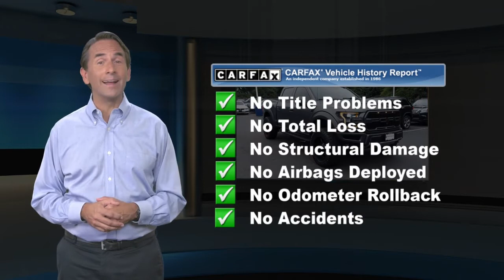Used 2019 Ford F-150 Raptor 4WD SuperCrew 5.5' Box, Ramsey, NJ B184629T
CARFAX One-Owner. Clean CARFAX. **LOCALLY TRADED**, Bluetooth HandsFree Cellphone, Remote Keyless Entry, 4WD, 10-Way Power Driver & Passenger Seats, 360 Degree Camera, 4.10 Front Axle w/Torsen Differential, 8" Productivity Screen, Adaptive Cruise Control w/Stop-and-Go, Advanced Security Pack, Ambient Lighting - Ice Blue Color Only, BLIS Blind Spot Information System, Dual-Zone Electronic Automatic Temperature Control, Equipment Group 802A Luxury, Exterior parking camera rear: With Dynamic Hitch Assist, GVWR: 7,050 lbs Payload Package, Heated & Ventilated Leather 40/Console/40 Front Seats, Heated Steering Wheel, Inflatable Rear Safety Belts, Integrated Trailer Brake Controller, Intelligent Access w/Push-Button Start, Lane Keeping System w/Alert & Assist, LED Box Lighting, LED Sideview Mirror Spotlights, Memory System (Seat, Pedal, Exterior Mirror), Power Glass Heated Sideview Mirrors, Power Tilt/Telescoping Steering Column w/Memory, Power-Adjustable Pedals, Power-Sliding Rear Window, Pro Trailer Backup Assist, Radio: B&O Sound System by Bang & Olufsen, Rain-Sensing Windshield Wipers, Raptor Carbon Fiber Package, Raptor Technology Package, Rear Parking Sensors, Remote Start System w/Remote Tailgate Release, SYNC 3, Tailgate Applique FORD, Tough Bed Spray-In Bedliner, Twin Panel Moonroof, Unique High Gloss Black Carbon Fiber Shift Knob, Universal Garage Door Opener, Voice-Activated Touchscreen Navigation. Magnetic Metallic 2019 Ford F-150 Raptor Raptor 4WD 10-Speed Automatic 3.5L V6Odometer is 10743 miles below market average!Awards:* JD Power Automotive Performance, Execution and Layout (APEAL) Study

[RLVID:1758:d9fb5f979ff4e60b:08258a434e7eda06:1]